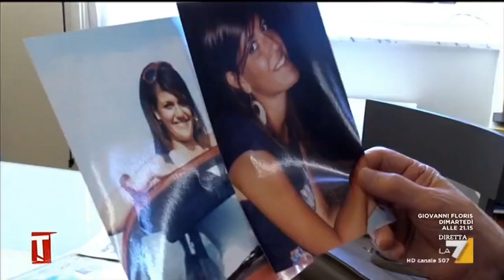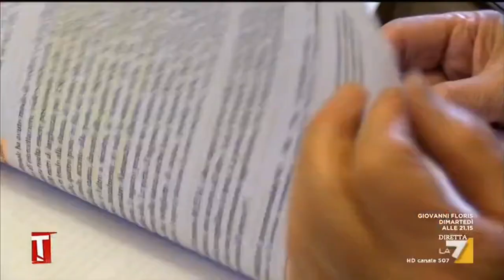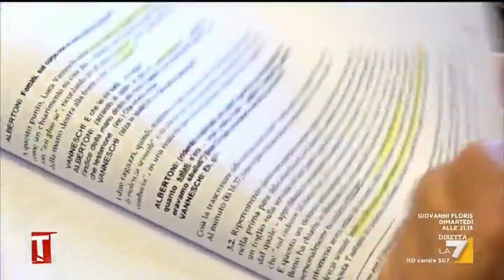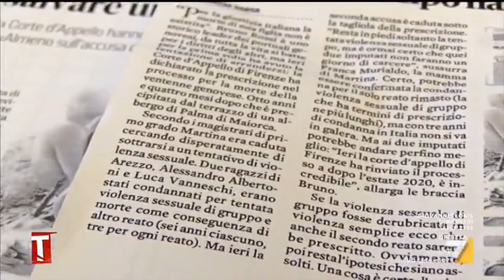Gli effetti della Prescrizione, Martina muore nel 2011 a 20 anni. I responsabili liberi.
Martina è morta a vent’anni precipitando dal balcone di un hotel a Palma di Maiorca, perché inseguita da dei ragazzi che tentavano di stuprarla. Nonostante siano stati dichiarati colpevoli l’accusa è però decaduta per prescrizione. La testimonianza del padre fa venire i brividi.
Ma non a quei politici che sono contrari alla prescrizione, con cui convivono beatamente, infischiandosene se a morire è il popolo.